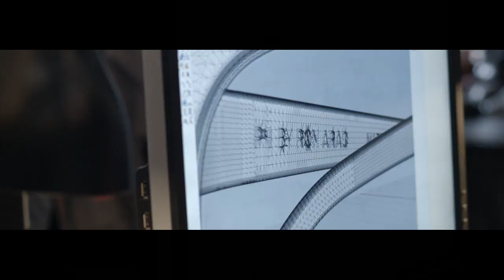pq Process 2